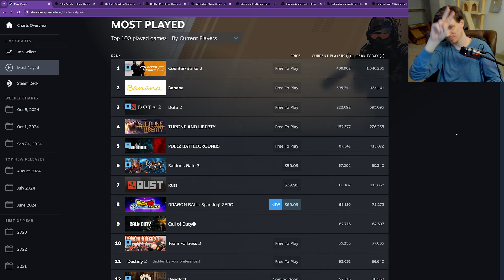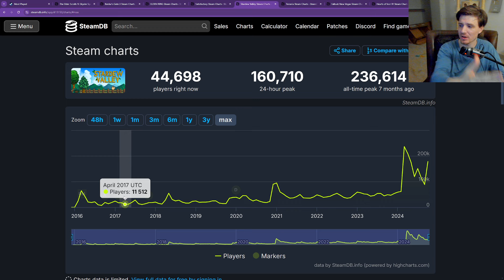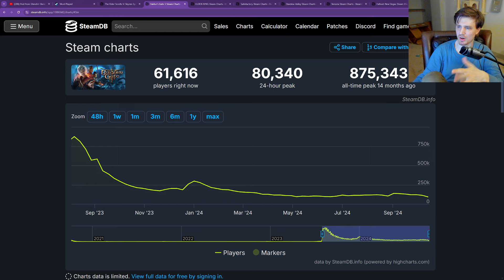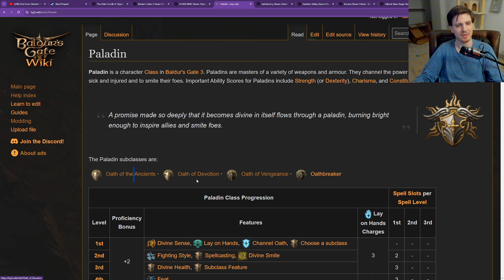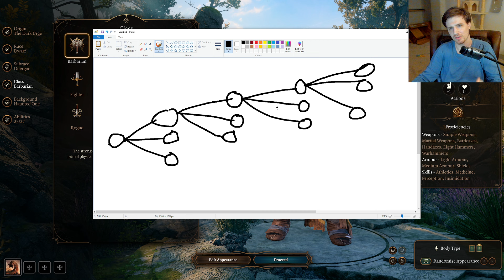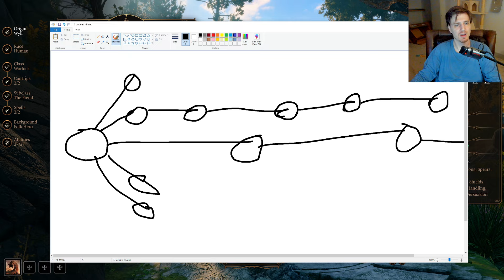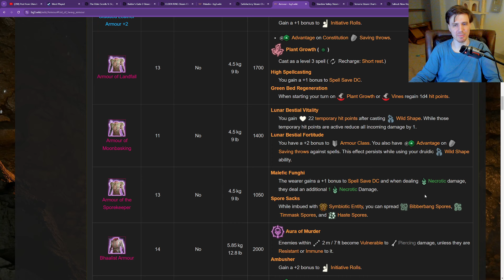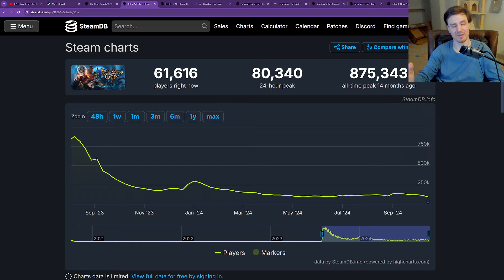Why is Baldur's Gate 3 is the most popular single player game? (By a LOT)